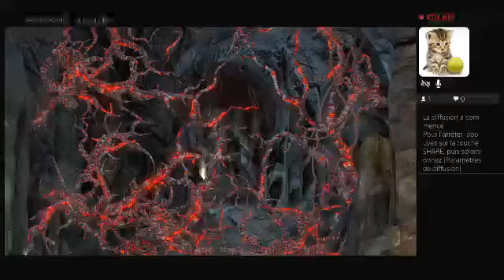JEAN-LUC GODARD GAMING - God of war III Episode 2 : Jean-Luc contre la canicule